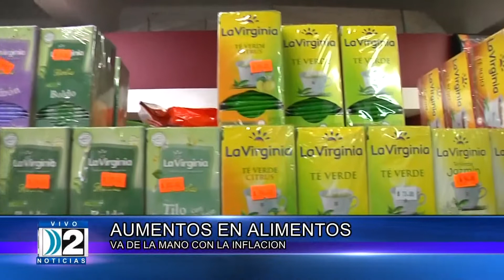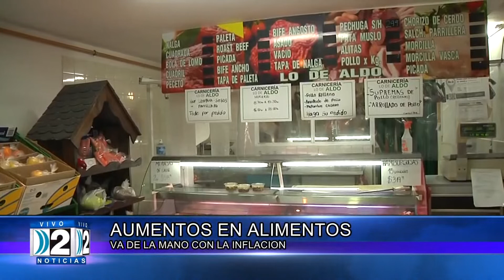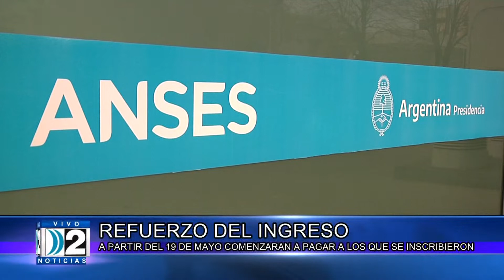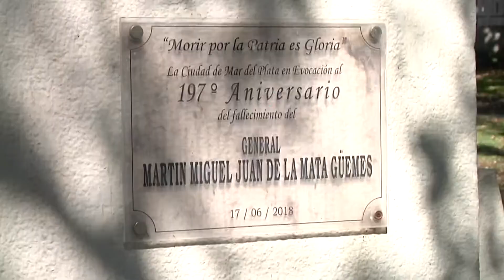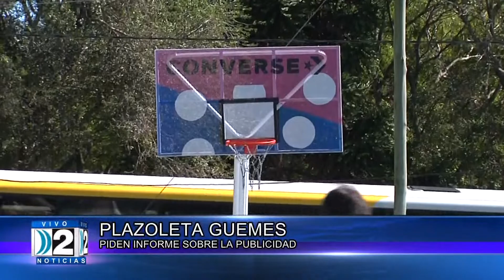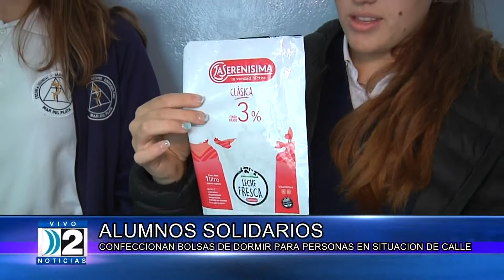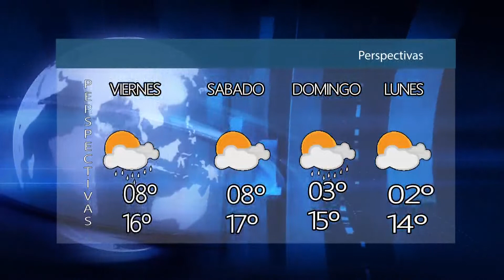DOS NOTICIAS TERCERA EDICION 11 05 2022